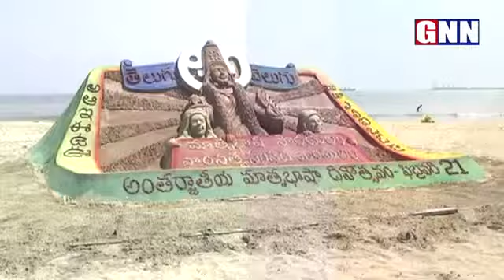International mother language day sand art News inGNN.